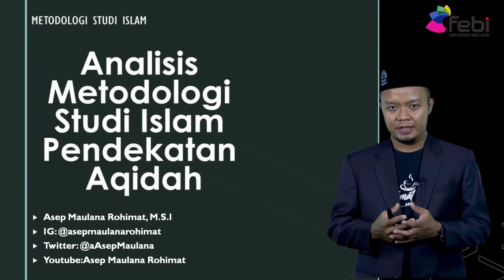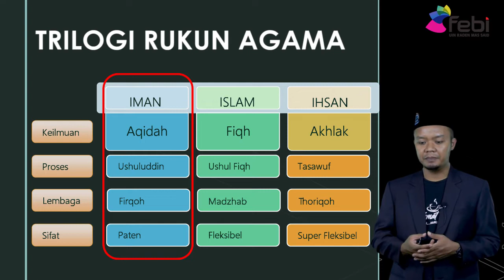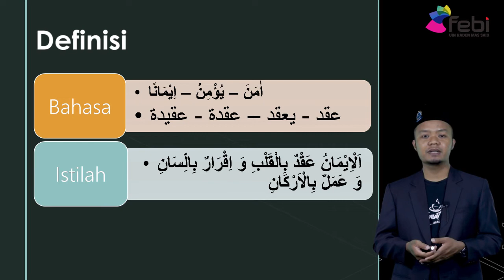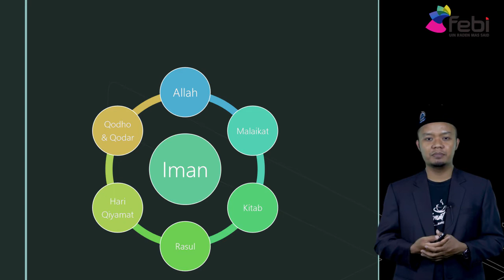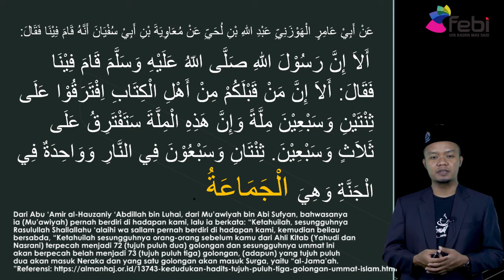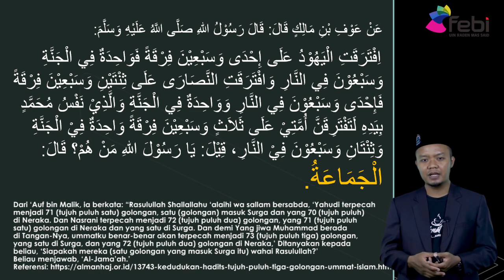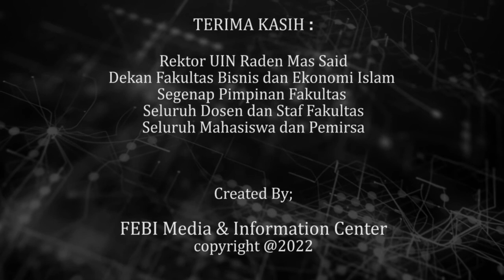Pendekatan Aqidah dalam MSI | Asep Maulana Rohimat, M.S.I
Pendekatan  Aqidah dalam MSI
Dosen Pengampu: Asep Maulana Rohimat, M.S.I